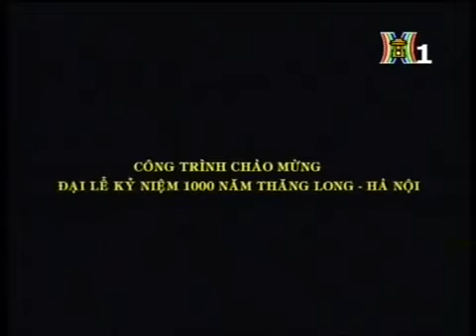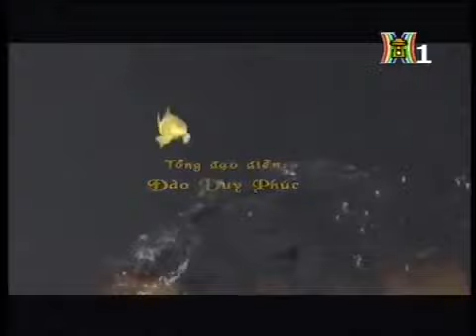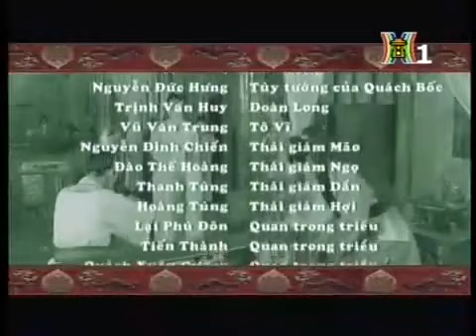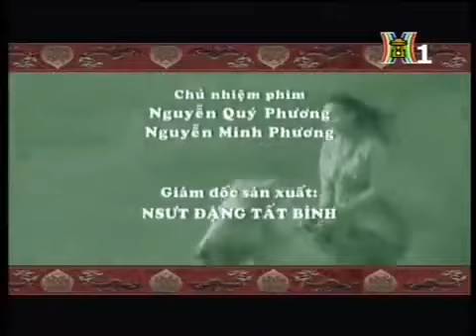Phim hay lịch sủ VN Trần Thủ độ tập 7